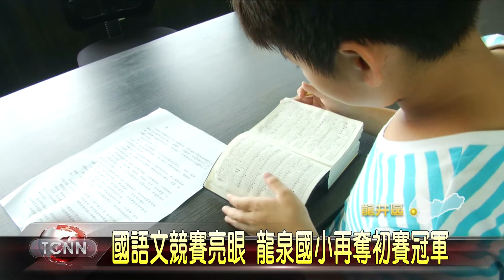大台中新聞-國語文競賽亮眼 龍泉國小再奪初賽冠軍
龍井區的龍泉國小，儘管地處偏鄉、教育資源較缺乏，但校方近年來卻是積極推動閱讀風氣，鼓勵學童培養文學專長，不管是書法寫作，還是語文朗讀等，都有一定的實力，日前更率隊參加台中市全國語文競賽，不但一舉拿下5金4銀4銅亮眼成績，更連續兩年獲得初賽團體第一名，相當不簡單。